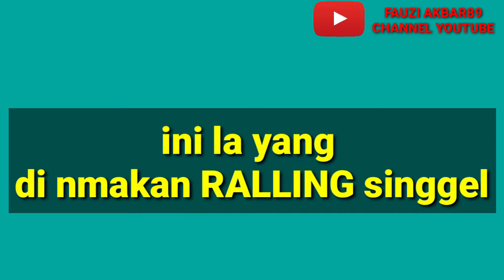RALLING SINGlE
sblmny sya minta maaf buat tmn2.
sya gk bisa bikin video di msa pemasngn ny. krna tida d ijinkan sama yg brjaga d tmpat tersebut.
 di sini saya msi tahap belajar juga.